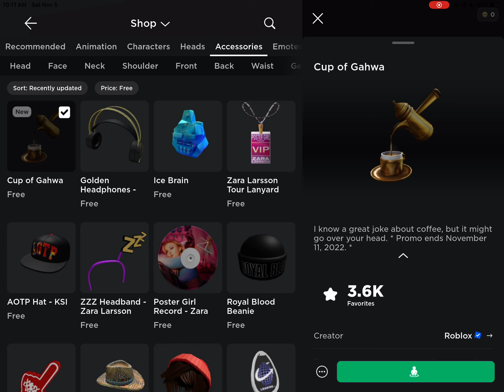How To Get Free Item 2022 November